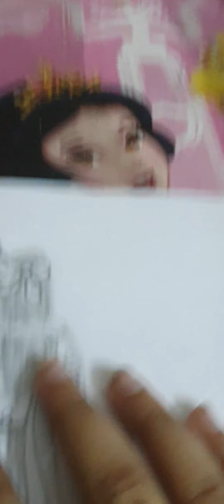How I spent my Sunday😊 ? | A 7 year's old girl's first English vlogging| First vlog!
Hit -like ❤
In this vedio I shared my well spent Sunday with you ,so guys plz watch my vedio n support  me and  plz like,share and subscribe  to my channel for watching more vedios.